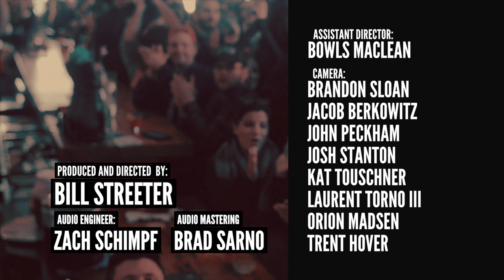American Wrestlers - "Vote Thatcher" - (Official Lo-Fi Cherokee Music Video)